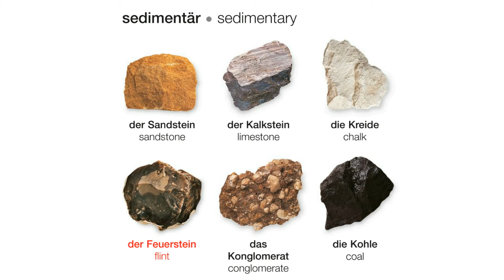Sedimentär | Deutsch lernen || Learn German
sedimentär
der Sandstein
der Kalkstein
die Kreide
der Feuerstein
das Konglomerat
die Kohle